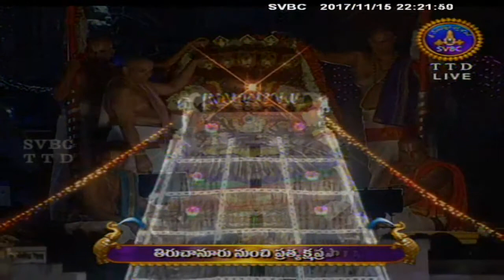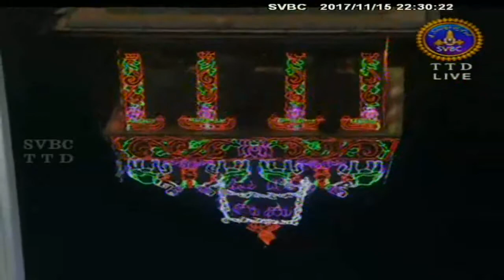Chinna Sesha Vahanam | Part -2 | & Sathumora 15-11-17 | SVBC TTD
SRI PADMAVATHI AMMAVARI KARTIKA  Brahmotsavams-2017